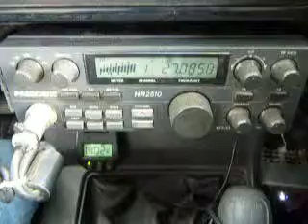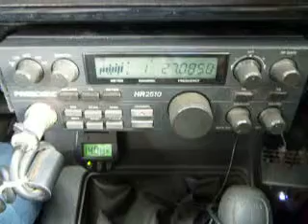11-24-2013 ModSqd 7AR 71MS 54MS 95MS